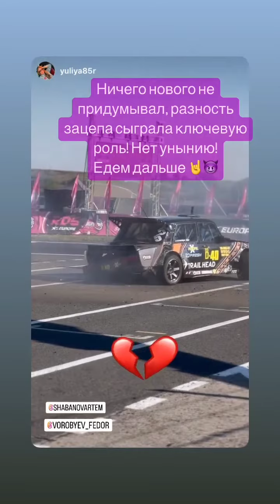6 этап RDS europe 2023. Фёдор Воробьёв (Instagram stories от 17.09.23)